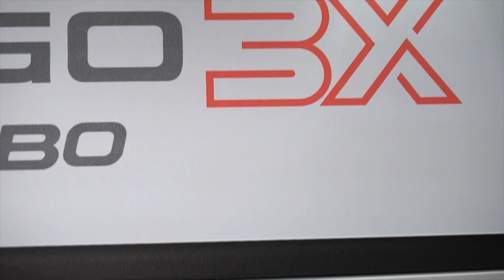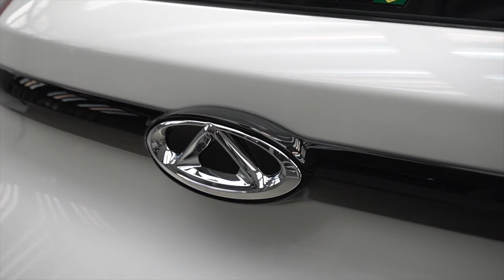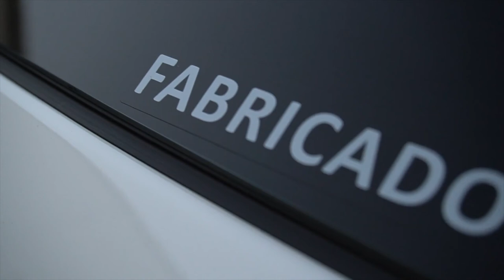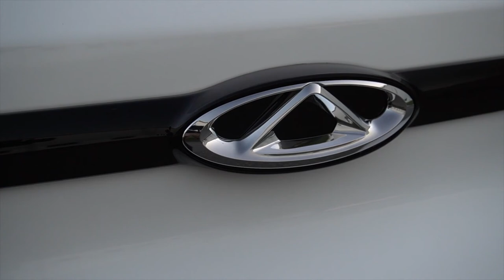Caoa Chery Tiggo 3x - Detalhes Externos - Divulgação Imprensa